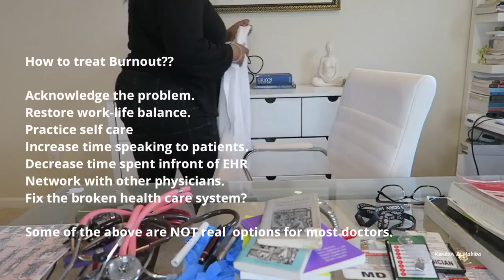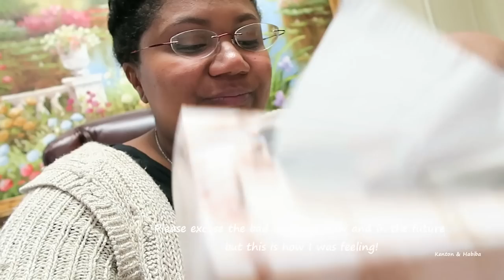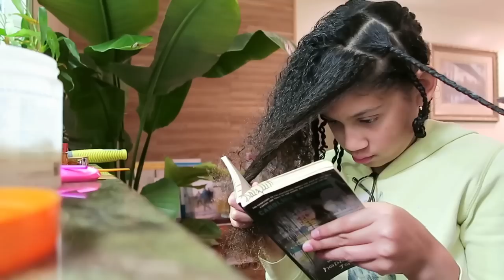QUITTING MEDICINE ? ! A DOCTOR'S STORY over Years & Avoiding BurnOUT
Here is an honest look at a few moments of my life . Am I quitting medicine? How did I come to make this choice?  What is Burnout? What can you do about it?  Maybe someone can relate to my journey or maybe you may disagree? I hope someone finds some meaning or comfort knowing they are not alone regardless of the profession they practice.

 I would also love to have you

Are you TOO OLD TO GO BACK TO SCHOOL ? career advice

Lodge Oyster White enameled 7 quart DUTCH POT. large oval shape . ( I cooked the curry goat in this )

Lodge Oyster White enameled 3.6 quart DUTCH POT.  Casserole Shallow round shape ( I cooked the mac & cheese in this )

Stainless steel POTS Cuisinart Chefs Classic.  7 piece cookware set for under $100

WOODEN COOKING UTENSILS- Healthy Natural Uncoated Eco friendly - 6 pieces $12. 99 ( so you don't scratch your pots)

Natural TEAK Wood Cooking Utensils .  Set of 6 pieces $ 31.88

Stainless steel SERVING UTENSILS 8 piece Gourmet basics by Mikasa for the hostess or buffet table

Stainless steel SERVING SPOONS & Buffet slotted Spoons- XL because you can never have enough for your next party, buffet table or hostess!  8 piece only $21

You must try a FRIED Turkey! It is tasty, Cooks FAST & frees up your oven! TURKEY IS CRISPY ON THE OUTSIDE AND MOIST ON THE INSIDE! NOT GREASY ! we use the EASY Oil less Liquid propane TURKEY FRYER by Char-Broil from Amazon

                          Beautiful drinking Glasses- makes a great gift:

Modern Stemless Copper & Glass set of 4

Copper Moscow Mule MUGS with 4 straws & shot glass with attractive box great price

Healthy care package /College box /SNACKS/CARE Package for the student $24.95

                                            A gift for HIM:

Nose / ear/ neck or personal hair trimmer only $10

Magnetic floating/ Levitating Globe ( world map) with light for his desk Like Karim's from uncle Bashir

O shaped Levitating Globe like Mariam's from uncle Bashir: great for adults or kids

Heavy duty APRON for cooking, grilling or woodwork with multiple pockets $15: 49

Memory foam Slippers/House shoes / Bed Slippers under $20

                                           BOOKS  that inspire me :

Oprah's: The path Made Clear -Discovering your life's purpose $15.39

Michelle Obama: Becoming $11.89

                        Books for parents and students:

The Whole-Brain Child (Parenting)

The Naked Roommate (For Parents of College Children)

Naked Roommate and 107 Other Issues (For the College Student)

College Care Packages

Discount Textbooks

My vlog camera